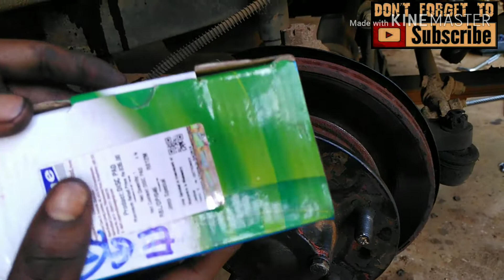How To Change Brake Pad l Mahindra Bolero pikup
how to remove  Front hub Mahindra bolero pikup fb

A wheel hub assembly (WHA), also referred to as hub assembly, wheel hub unit, wheel hub bearing, etc., is an automotive part used in most cars, passenger vehicles, and light and heavy trucks.

The WHA is located between the brake drumsor discs and the drive axle. A wheel is bolted on it. Depending on the construction, the end of hub comes equipped with the splined teeth. They mate the teeth on the axle shaft. The axle hub spins along with the wheels bolted to it and provide the power to the wheels in order to rotate.
Front hub Removing bolero pikup fb, Mahindra, Tata, 407, Hub removing, Hub setting, Mahindra pikup, Bolero, Frot wheel hub, mahindra bolero pikup, jeep, mahindra jeep, Mahindra thar, 4x4, four wheel drive jeep, bolero car, bolero shunt

A roller bearing between the axle hub and axle shaft ensures easy rotation of the non-drive wheels. On the axle side, it is mounted to the holding bracket from the chassis; on the disc side, the wheel is mounted to the bolts of the WHA. When replacing, a wheel hub assembly should be torqued to the vehicle's specifications to prevent failure.

Mahindra pikup,bolero,pikup,